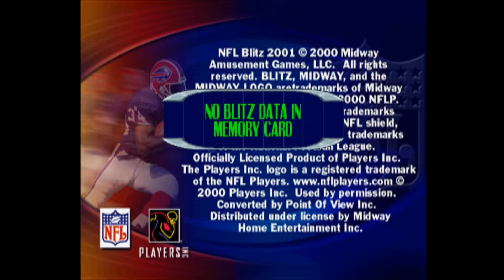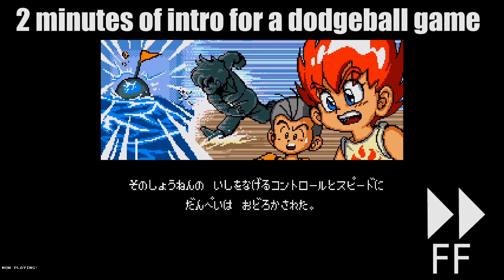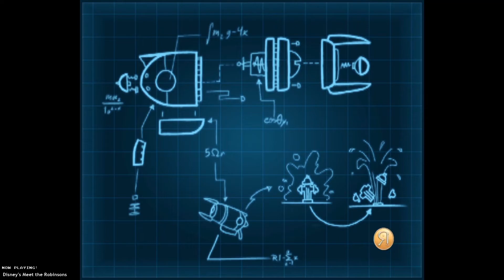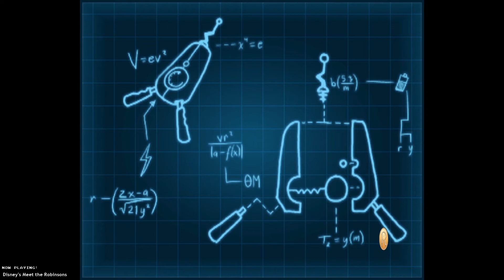It Got Anime ~ 1001 Omnibox Nights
Another edit of a Roulette session. still playing with the format. Welcome to Super Omnibox! Where  play every game ever made in random to no particular order. We've played over 2000 games so far and have thousands more to go, and I have 4000 characters and a ton of keywords to cram in here, so lets get a little more specific.